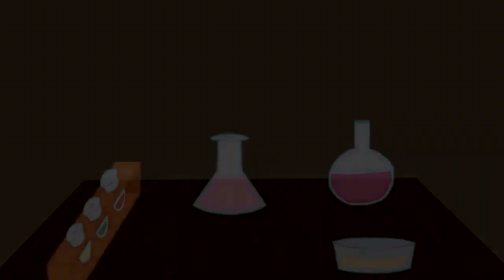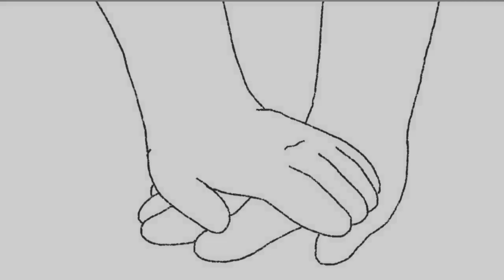8 stages of a relationship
the stages of a relationship
video from pysch2go channel
message to you from pysch2go
"Are you currently dating? Do you need dating advice? Are you new to the dating world and wondering what the stages or roadmap of a relationship journey might look like? If so, we made this video just for you. New year, new relationship(s), and new people.
The stages of relationships are: attraction, acquainting, building trust, going on dates, seducing, honeymoon, doubting, or commitment, and stability. Which of these relationship or dating stages do you find yourself and your partner relating to? Did we miss any stages?

Whether you're single, going on dates, or in the LGBTQ community, we hope this video can reflect the typical journey as well. "
END
link to pysch2go

don't have a discord account?
discord is a lightweight social app and website where communities like ours can exist because they provide high security and monitoring to avoid all sorts of cybercrimes or issues.